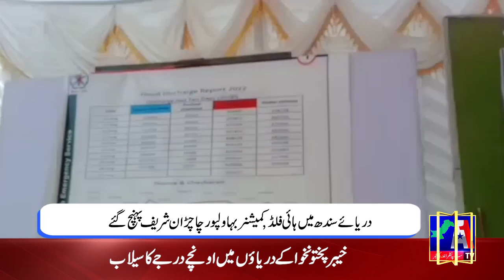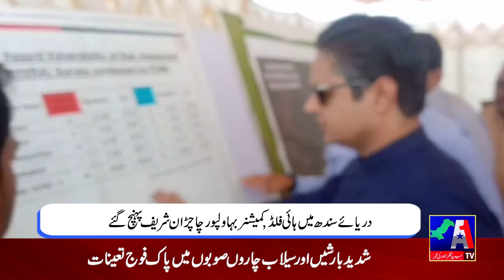Headlines News | 27 August 2022 | A1 TV 6PM